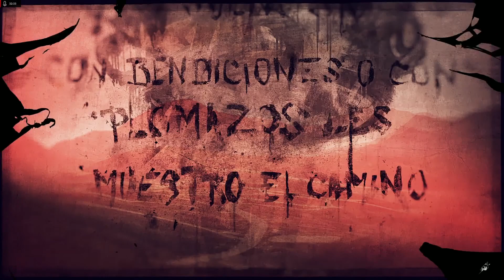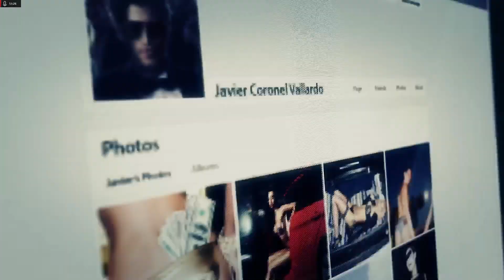GHOST RECON WILDLANDS PART 3